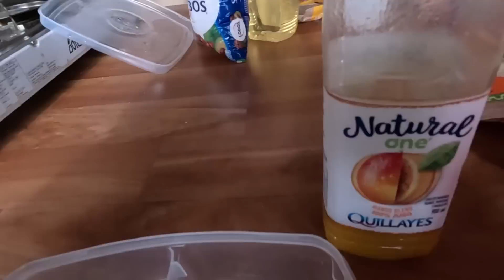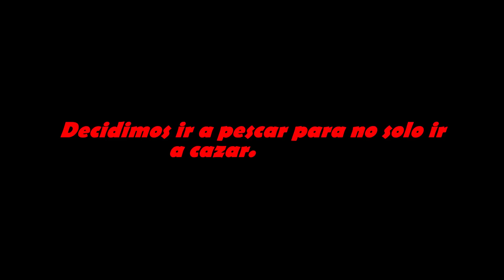Caceria del castor en Tierra del fuego 2023 (Chile) Parte 2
Hola amigos de youtube, esta seria la segunda parte del video y donde mostramos el final de nuestra aventura en la isla Tierra del fuego, donde en nuestros ultimos 2 dias, logramos hacer una buena caceria de castores, pescamos algunas truchas, por desgracia perdi la mayoria de videos de la pesca, tenia al menos 10 minutos de grabacion y material de la pesca, pero simplemente se perdio ese material. Ya el ultimo dia probamos el esperado rifle 9mm, el Western Rattler, cazamos en la noche y en la tarde y probamos el rifle.
Nuestra aventura fue excelente, lastima que se perdio un poco de material de la pesca y de la caceria, ya que habiamos cazado 12 castores en total y solo pudimos grabar la mitad.